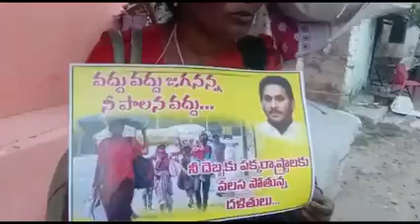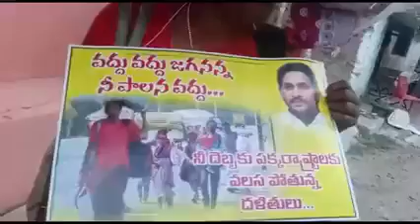జగన్ రెడ్డి పాలనలో దళితులు ఏపీలో ఉండలేక రాష్ట్రం వదిలి పోతున్నారు. ఎందుకో తెలియాలంటే.....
జగన్ రెడ్డి పాలనలో  దళితులు ఏపీలో ఉండలేక రాష్ట్రం వదిలి పోతున్నారు. ఎందుకో తెలియాలంటే ఈ వీడియో చూడాల్సిందే.
In Jagan Reddy's rule, low caste people are leaving the state not being able to stay in AP. If you want to know why, you have to watch this video.